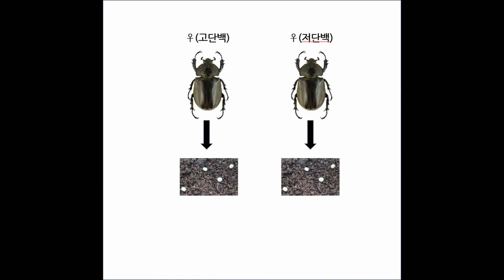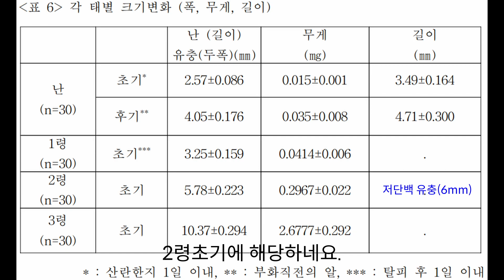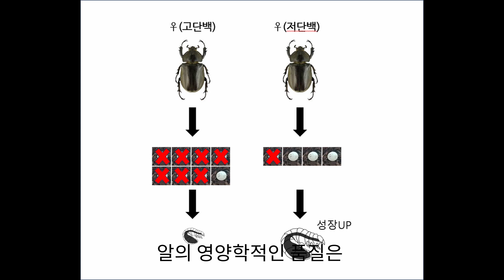장수풍뎅이에게 고단백음식을 주면 정말 알을 많이 낳을까?? [주버깅 실험]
장수풍뎅이 암컷에게 직접만든 고단백질 음식을 줬습니다!
그리고 알의 개수, 부화율, 성장속도 등등을 관찰했어요!! 재밌게 봐주세요!!

BGM 정보
00:06
Song : Raon Raul - 비눗방울

06:30
Song : FLiCo - Starry Night

09:38